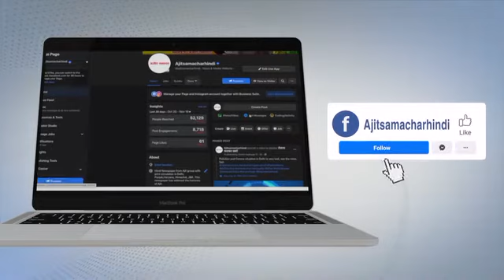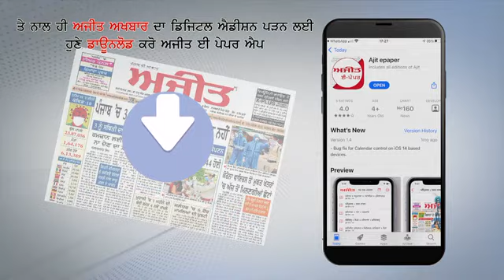Ashwini Choubey : प्रतिदिन 100 लोगों को लगाया जायेगा कोरोना का टीका - अश्विनी चौबे